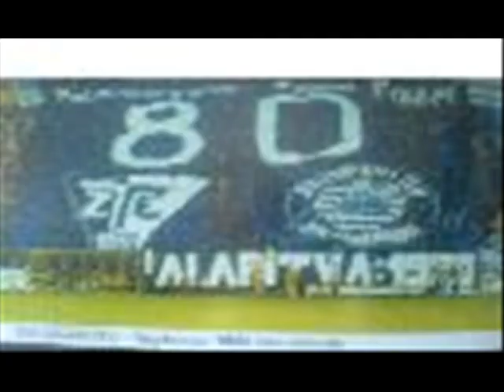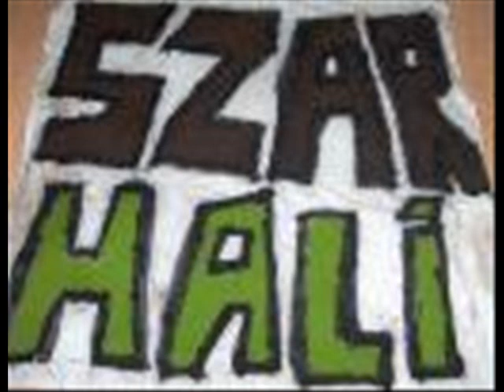Ultras Zalaegerszeg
ultras pictures